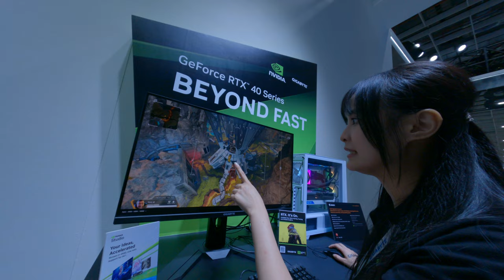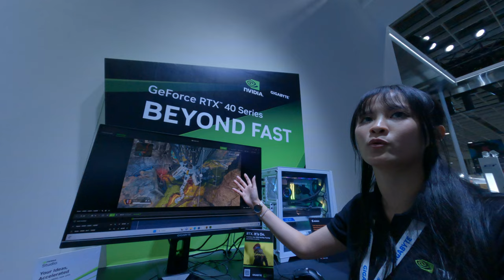ask Nvidia for some question but I don't have any answer about the encoding and decoding chips